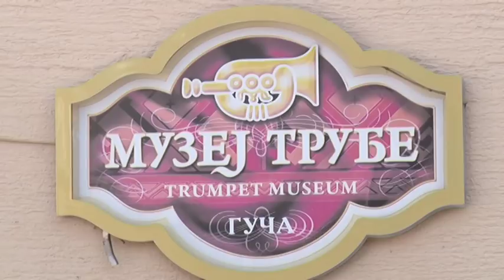09 08 GUČA 1 DAN